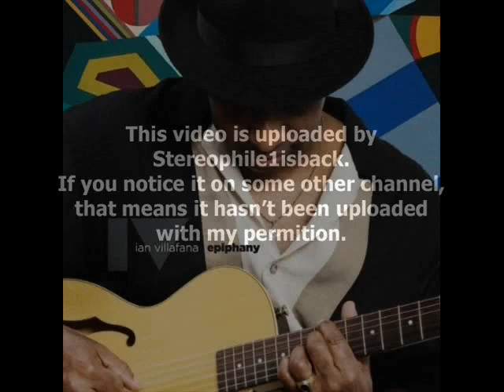Ian Villafana - Caribbean Lights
from " Epiphany " (2010) **